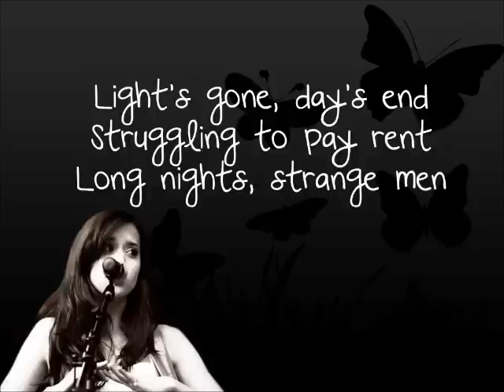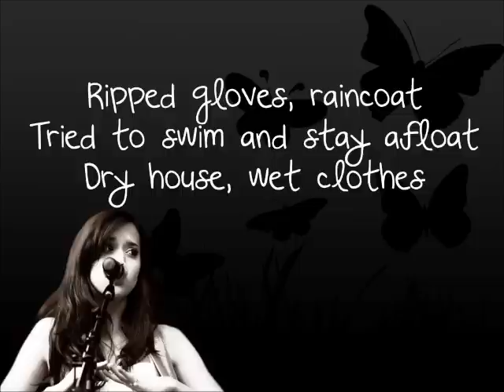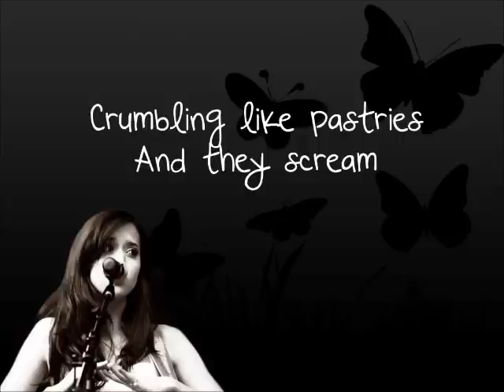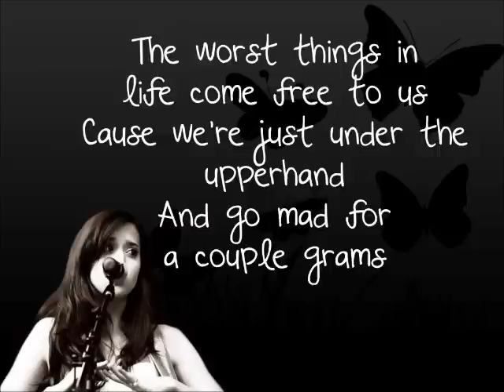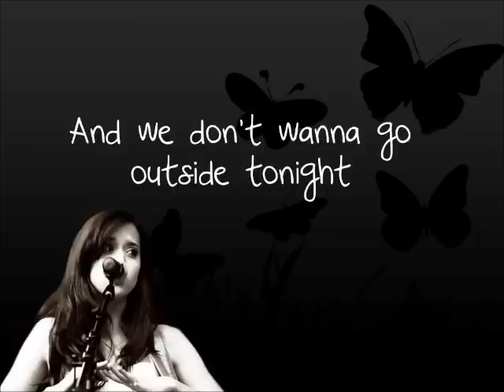The A Team - Ed Sheeran w/ Lyrics (cover) Megan Nicole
Do not own the rights to this song & background or pictures.

Font: Beautiful Every Time

White lips, pale face
Breathing in snowflakes
Burnt lungs, sour taste
Light's gone, day's end
Struggling to pay rent
Long nights, strange men

She's in the Class A Team
Stuck in her daydream
Been this way since 18
But lately her face seems
Slowly sinking, wasting
Crumbling like pastries
And they scream
The worst things in life come free to us
Cause we're just under the upperhand
And go mad for a couple grams

And she don't wanna go outside tonight

And in a pipe she flies to the Motherland
Or sells love to another man
It's too cold. . . outside
For angels to fly. . .

Ripped gloves, raincoat
Tried to swim and stay afloat
Dry house, wet clothes

Loose change, bank notes
Weary-eyed, dry throat
Call girl, no phone

Slowly sinking, wasting
Crumbling like pastries
And they scream

But she don't wanna go outside tonight

An angel will die

Covered in white
Closed eye
And hoping for a better life

This time, we'll fade out tonight
Straight down the line
Straight down the line yeah.

Slowly sinking, wasting
Crumbling like pastries
They scream

Cause we're all under the upperhand
Go mad for a couple grams
And we don't wanna go outside tonight
And in a pipe we fly to the Motherland
Or sell love to another man

Angels to fly
To fly. . .

An angels to die. . .